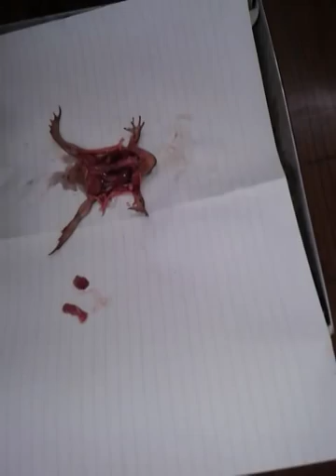Chordata : Anatomy Of Bufo